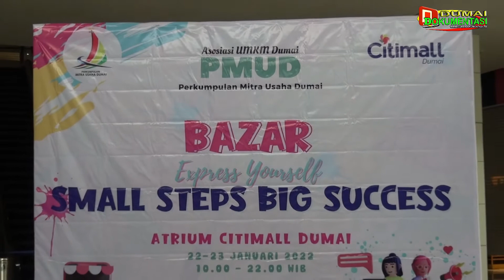ANTO LEBONG KETUA PMUD : AYO MAJUKAN UMKM KOTA DUMAI